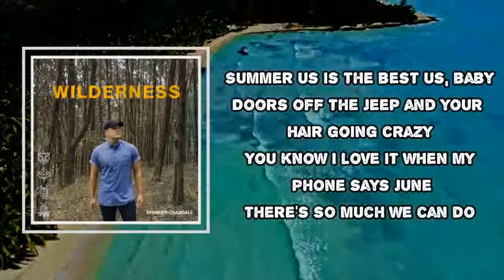Spencer Crandall - Interlude #2 The Sound of Summer (Lyrics)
Interlude #2 The Sound of Summer
Spencer Crandall

Interlude #2  The Sound of Summer Lyrics:
Summer us is the best us, baby
Doors off the jeep and your hair going crazy
You know I love it when my phone says June
There's so much we can do
I get to rub that SPF 15 on your shoulders
Text all your friends telling them to come over
Got a Yeti and it's full of ice
We're gonna need it 'cause we're going all night
When the sun goes down, the fire gets lit
We only get a couple nights like this
With the moon this full and the stars this bright
Solo cups going up to the sky like
Hey, let's live it up tonight
Hey, yeah, we're made for summertime